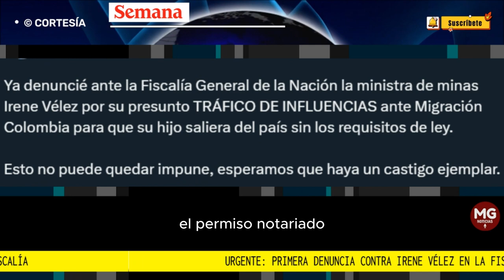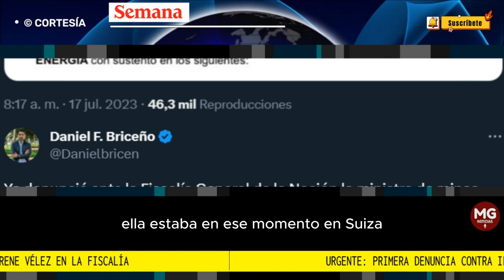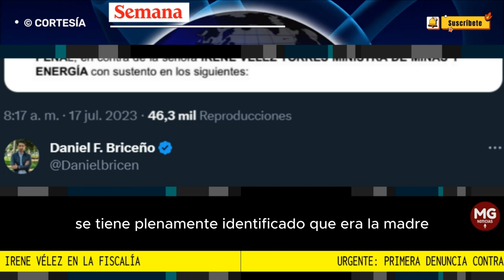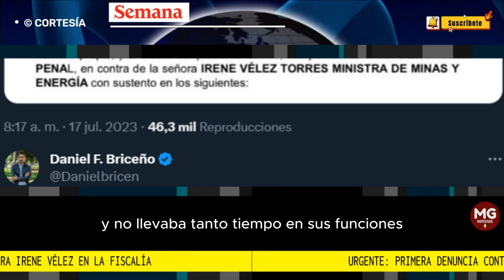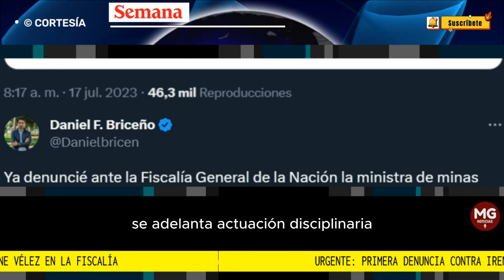URGENTE 🔴 PRIMERA DENUNCIA CONTRE IRENE VÉLEZ EN LA FISCALIA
Urgente: primera denuncia contra Irene Vélez en la Fiscalía por presunto tráfico de influencias. Su hijo habría salido del país sin los requisitos
“Esto no puede quedar impune, esperamos que haya un castigo ejemplar”, sostiene el abogado Daniel Briceño.